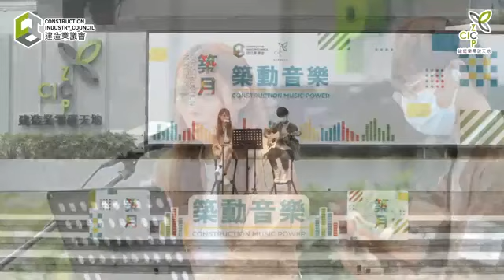「築月2020」築動音樂：黃詩婷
地點：建造業零碳天地